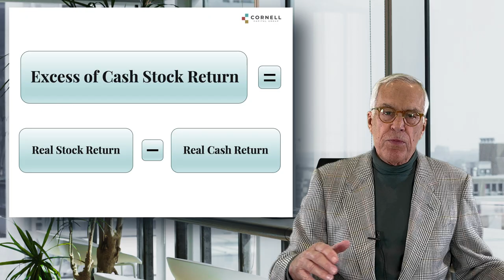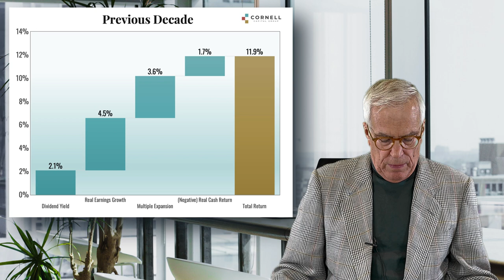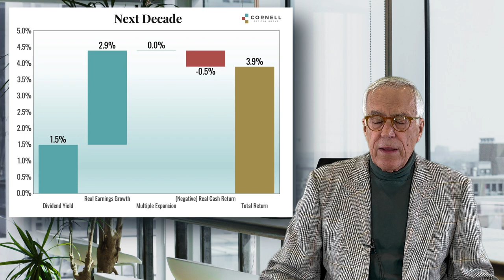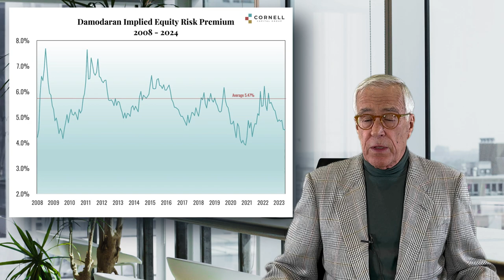Damodaran's ERP and Future Stock Returns : Reflections on Investing #54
The decade ending in 2023 was a great one for common stocks. Is the next decade likely to be as good? We provide an analysis using Damodaran's equity risk premium (ERP) and a framework developed by Jordan Brooks of AQR.